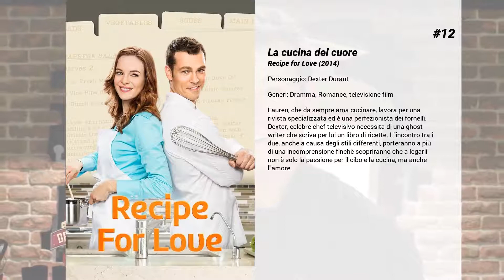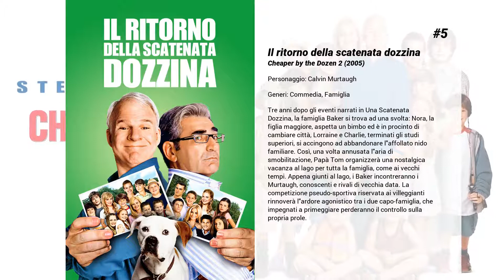I migliori film di Shawn Roberts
15. Una notte con Beth Cooper
Denis Cooverman, uno studente di grande intelligenza ma inadeguata capacità di socializzazione, è innamorato da sempre di Beth Cooper, capitano delle cheerleader, bella, bionda e sempre troppo fidanzata. Dalle medie Denis siede pavido dietro al suo banco e alla fine del liceo, proprio il giorno della consegna dei diplomi, ha deciso di rivelarle il suo amore. La sua dichiarazione pubblica e il suo invito ai compagni diplomati a fare outing gli aliena metà della scuola ma accende la curiosità di Beth che deciderà di partecipare al suo party. Davanti a una bottiglia di champagne e a montagne di patatine avrà inizio la lunga notte di Denis e Beth, che l'alba scoprirà innamorati e maturi.

14. xXx - Il ritorno di Xander Cage
Xander Cage, amante degli sport estremi assoldato dal governo, rientra dal suo esilio volontario per affrontare il guerriero alpha Xiang e la sua squadra in una corsa per recuperare un'arma potenzialmente letale nota come "Vaso di Pandora". Circondato da un nuovo gruppo di avventurosi alleati, Xander si ritrova coinvolto in una cospirazione mortale che punta a far scontrare tutti i governi mondiali.

13. Resident Evil: Retribution
ll film inizia dove il capitolo precedente si era concluso, con Alice e gli altri prigionieri dell'Arcadia attaccati dal plotone Umbrella, capitanato da Jill Valentine. Alice spara al pilota di uno degli aerei, che fa precipitare l'aereo sull'Arcadia: l'impatto è piuttosto forte e Alice cade in acqua, priva di sensi.Alice pare risvegliarsi in una tranquilla casetta della periferia americana, dove vive sposata con Carlos, dal quale ha avuto una figlia, Becky. Ma gli zombie bussano alla porta o, per meglio dire, l’abbattono. Alice riesce a fuggire ma la attende un secondo risveglio, questa volta all’interno di un quartier generale della Umbrella. Evadere è tanto pericoloso quanto necessario.

12. La cucina del cuore
Lauren, che da sempre ama cucinare, lavora per una rivista specializzata ed è una perfezionista dei fornelli. Dexter, celebre chef televisivo necessita di una ghost writer che scriva per lui un libro di ricette. L'incontro tra i due, anche a causa degli stili differenti, porteranno a più di una incomprensione finchè scopriranno che a legarli non è solo la passione per il cibo e la cucina, ma anche l'amore.

11. La guerra dei matrimoni

10. Ricomincio da ieri
Jaclyn e il suo fidanzato sono all’altare, lei però è incerta sia sul matrimonio sia sul futuro che l’aspetta.
 Inizierà a rivivere il giorno delle sue nozze, organizzate dalla suocera prepotente, finchè non comincerà ad affrontare le sue paure e a scoprire cosa vuole realmente per se stessa

9. La terra dei morti viventi
A seguito di una massiccia invasione di zombie, la società umana è completamente collassata e i morti viventi camminano per l'intero pianeta. I sopravvissuti si sono organizzati in città fortificate sparse per gli Stati Uniti. Una di queste è Pittsburgh, circondata su due lati da fiumi e sul terzo da una recinzione elettrica pesantemente sorvegliata. Dietro le mura, però, la città è un santuario con i ricchi e i potenti che vivono in un lussuoso grattacielo chiamato Fiddler's Green, mentre il resto della popolazione sussiste nello squallore.

8. Resident Evil: The Final Chapter
L’umanità è in ginocchio dopo che Alice è stata tradita da Wesker a Washington D.C. Unica sopravvissuta di quello che doveva essere l’ultimo conflitto tra uomini e zombie, Alice deve tornare dove l’incubo è cominciato: a Raccoon City, dove la Umbrella Corporation sta radunando le sue forze per l’ultima guerra contro i sopravvissuti all’apocalisse.  In una corsa contro il tempo Alice si riunirà ai vecchi amici e ad un alleato improbabile per un’ultima battaglia piena d’azione contro le orde di non morti e nuovi mostri mutanti. Tra la perdita delle sue abilità sovrumane e l’imminente attacco della Umbrella, questa sarà l’avventura più ardua per Alice, destinata a combattere per salvare l’umanità sull’orlo dell’oblio.

7. Resident Evil: Afterlife
In un mondo devastato da un virus che trasforma i contagiati in zombie, Alice prosegue il suo viaggio alla ricerca dei sopravvissuti, nel tentativo di radunarli e guidarli verso la salvezza. La sua battaglia contro la Umbrella Corporation riprende e la combattente riceve aiuto da un vecchio amico, che promette di guidare i sopravvissuti verso Los Angeles. Una volta giunti nella citt...